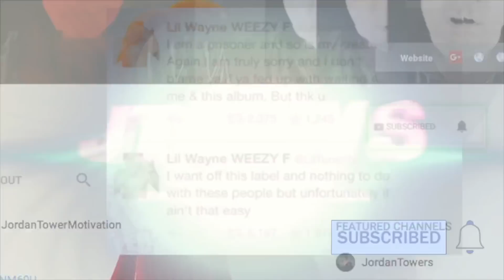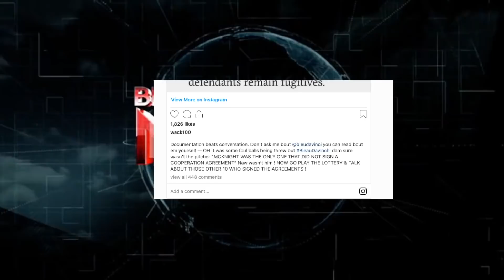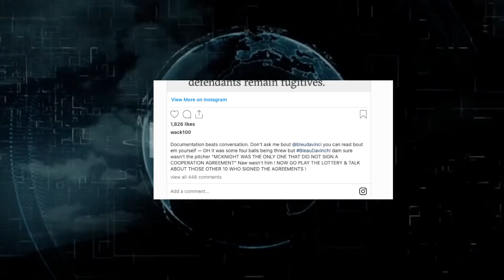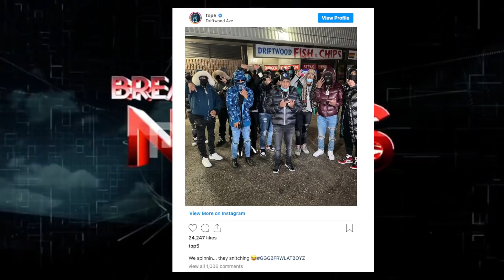Top5 Arrested and Charged, Wack 100 Saves Bleu Davinci, Kodak Black Trolls Asian Doll, Meg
Top5 Arrested and Charged, Kodak Black Trolls Asian Doll, Meg Thee Stallion, Nicki Minaj Court